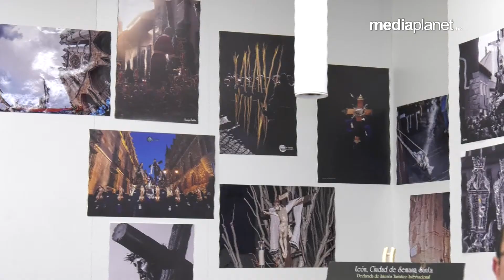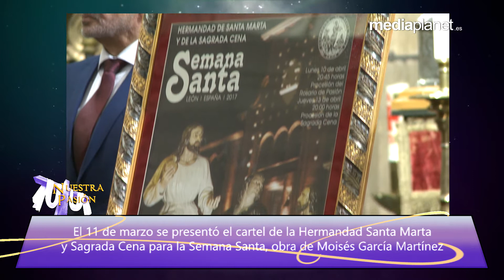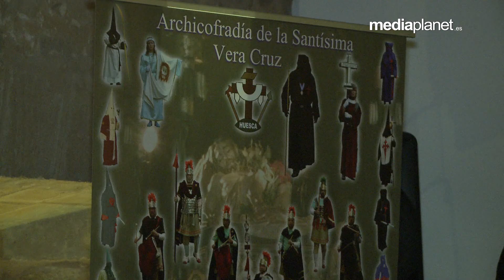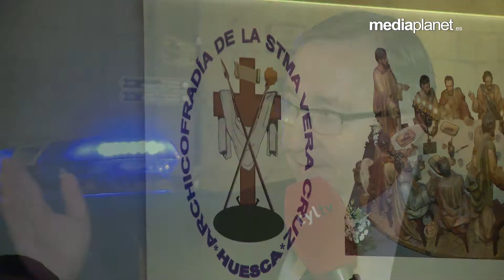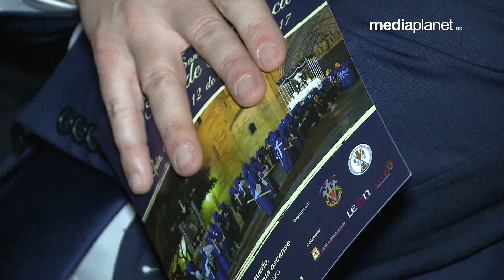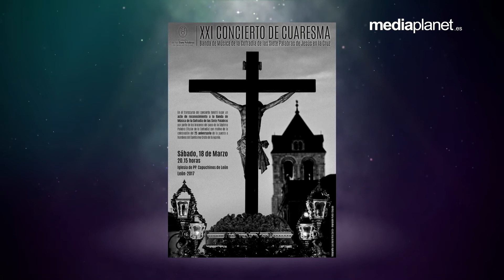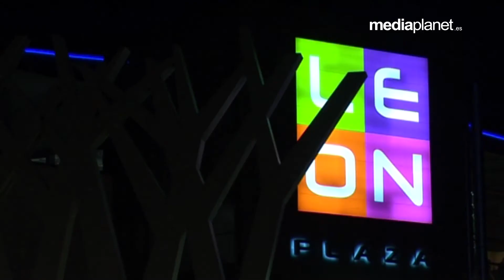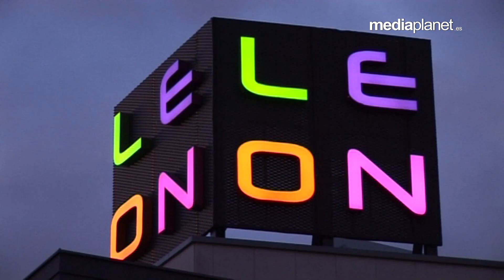NUESTRA PASIÓN - Programa 23 | 15/03/2017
Ya puedes ver el vigésimo tercer programa de 👉 NUESTRA PASIÓN 👈 con Marcelino García y José Antonio Fernández.

Hablamos de:
✅ Sección "Ha sido noticia" 📰
✅ Exposición Conmemorativa del Centenario de la Virgen de la Soledad, organizada por la Real Cofradía del Santísimo Sacramento de Minerva y la Santa Vera Cruz.
✅ Celebración de la Ruta de los Conventos, en el marco de las jornadas de exaltación de la Semana Santa.
✅ Celebración del Solemne Besapié a Ntro. Padre Jesús Nazareno en la Capilla de Santa Nonia. Entrevista D. Manuel Modino, Abad de la Cofradía del Dulce Nombre de Jesús Nazareno.
✅ Presentación de la Semana Santa de Huesca en el Palacio del Conde Luna dentro de la actividad denominada “Semblanzas de la Semana Santa”. Entrevista a D. Jose Manuel, representante de la Junta Mayor de la Semana Santa de Huesca.
✅ Presentación del cartel Semana Santa 2017 de la Hermandad de Santa Marta y de la Sagrada Cena, obra de Moisés García Martínez.
✅ I Encuentro de Bandas de Semana Santa Villa de Boñar, con la participación de la Agrupación Musical Sagrado Corazón de Jesús de Oviedo, la Banda de Cornetas y Tambores Dulce Nombre de Jesús Nazareno León y la Agrupación Musical Santo Cristo de la Bienaventuranza.
✅ Sección "Será Noticia"

Si tienes alguna noticia, o quieres dar a conocer algún acto relacionado con la Semana Santa, escríbenos a 📧 , estaremos encantados de atenderte 👌 😊

👉 👉 👉 ¡¡Dale al play!! 👈 👈 👈 NuestraPasión 📺Todos los miércoles a las 00:30 horas en La 8 León

Mediaplanet Comunicación
 📹 Producción Audiovisual
📣 Publicidad
📌 Eventos
💬 Comunicación